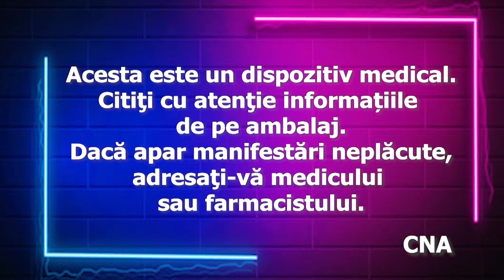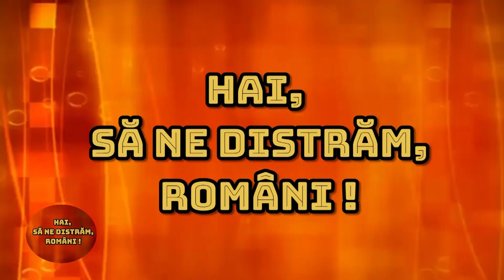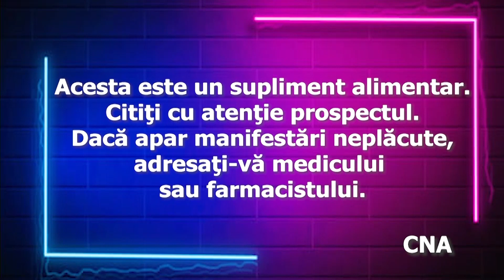Emisiunea „HAI, SĂ NE DISTRĂM, ROMÂNI ! din 12 MAI 2023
INEDIT TV
    REALIZATOR IONICA  VOICULEȚU BRUMĂRAȘ